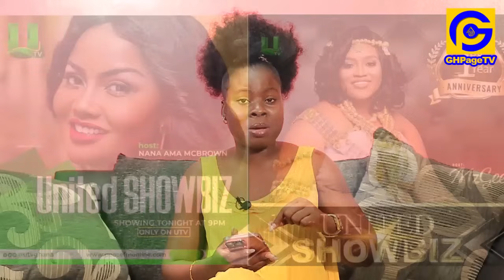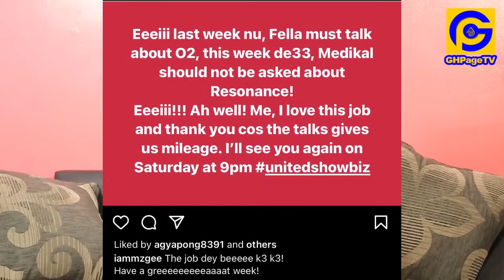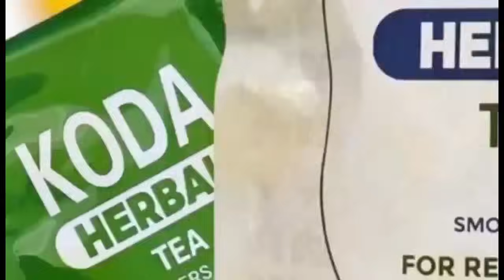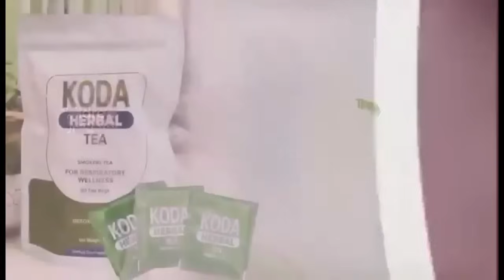Mcbrown Vrs Mzgee On United Showbiz;🔥The Videos, F!ght, Cry, Apology,Court, Clash,🥵Who Suffer Pass?